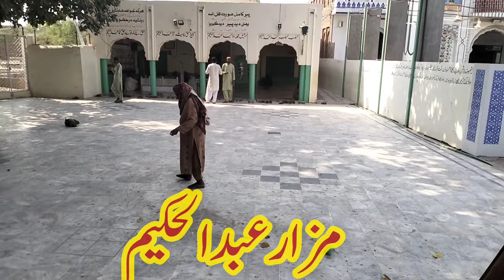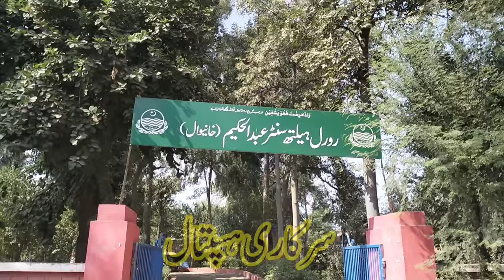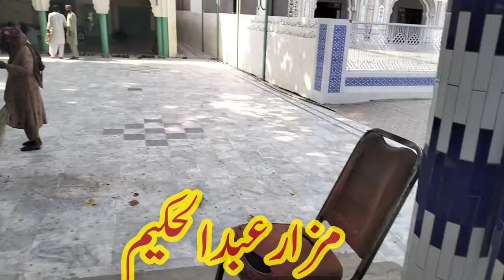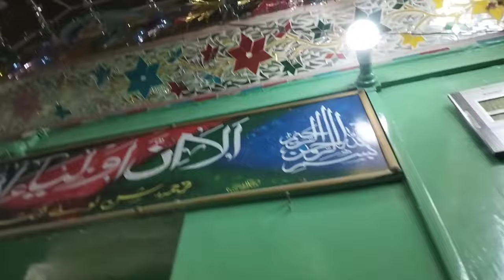Darbar Peer Abdul Hakeem || Abdul Hakeem city history Punjab pakistan.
Abdul Hakeem  is a city in Kabirwla District Khanewal in the Punjab province of Pakistan.

The City is situated (10) kilometres from Tulamba and is (3) km from the Ravi River and (28) km from Mian Channu. The tomb of Saint Abdul Hakeem is located in the city centre near Multan road.

Abdul Hakeem  is also one of the Historical city in the region. The city is named after Sufi Saint of Silsila Qadria descent Hazrat Sultan Abdul Hakim (R.A) who came to this place, settled here. The shrine of Sultan Abdul Hakeem is located in the start of City. The city is more than (300) years old.